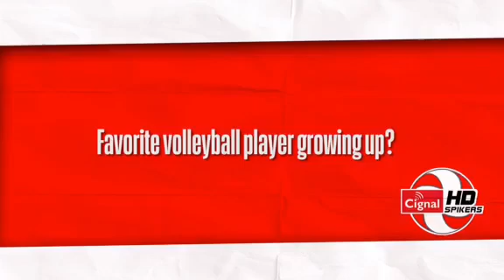ALFRED BALBUENA Answers Random Questions. CIGNAL HD SPIKERS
Alfred Balbuena Answers random questions